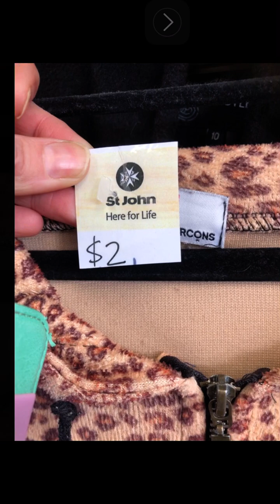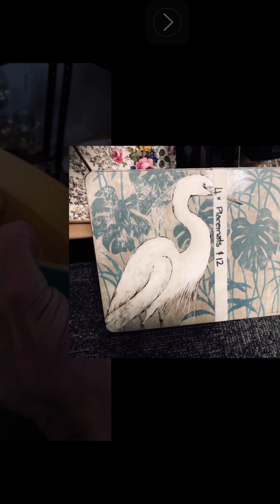Op shopping 29 August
Damn; those Steve Madden fluffy sandals. But I’m a stack-heeled penny loafer gal now I have balance problems.